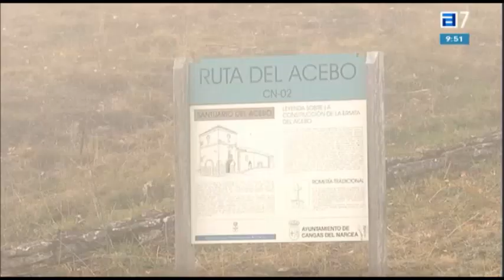L' Acebu prepara la llegada de la Vuelta Ciclista a España.